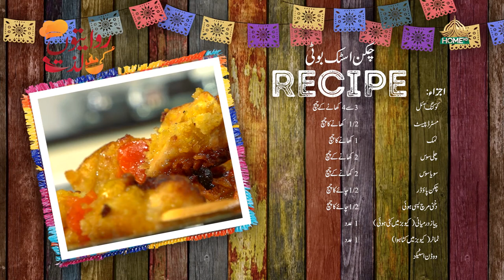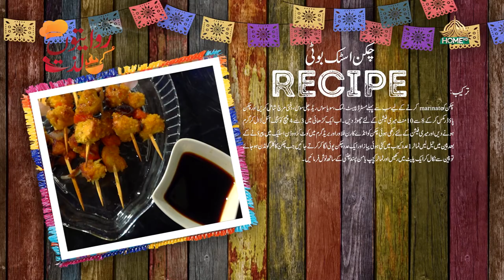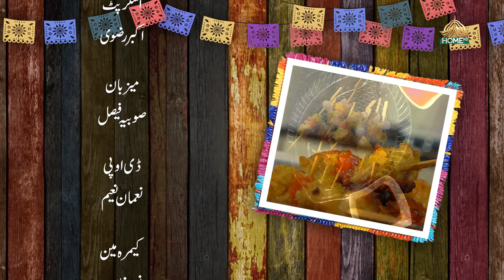RIWAITON KI LAZZAT SEASON 2 | EP -17 | CHEF ANUM SHAHID | 17th OCTOBER, 2023 | SYEDBILALNAQVI